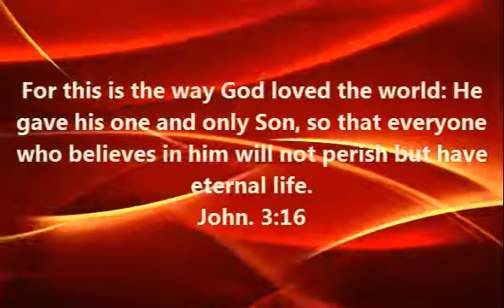The love of God sacrificed His Son!